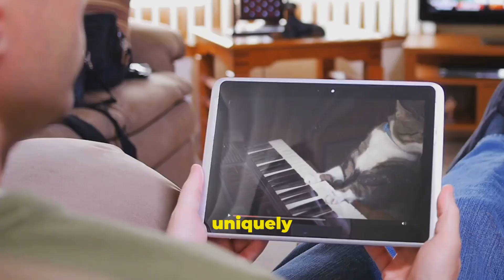How to Help Your Cat Conquer the Vacuum: Tips for a Peaceful Home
Witness the ultimate showdown between cats and vacuum cleaners! Discover the playful tension and funny reactions that occur when these two meet. Perfect for cat lovers and anyone looking for a good laugh. ✨ 🌎 🌙